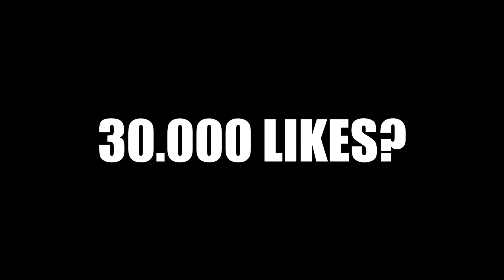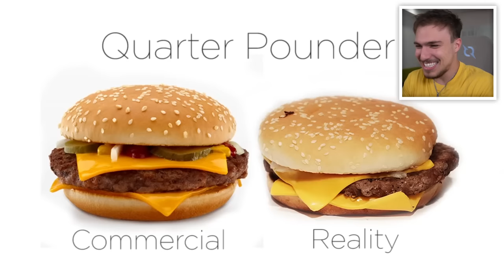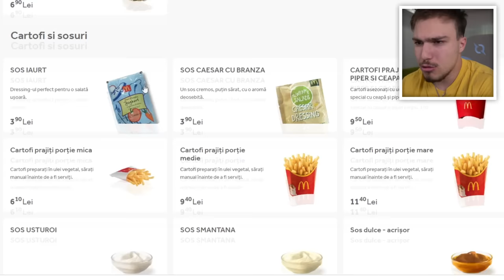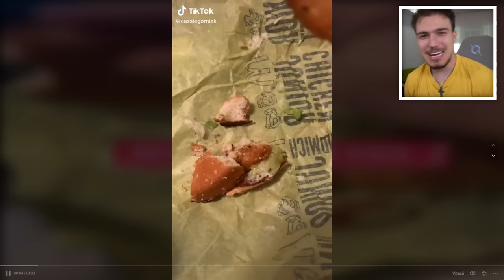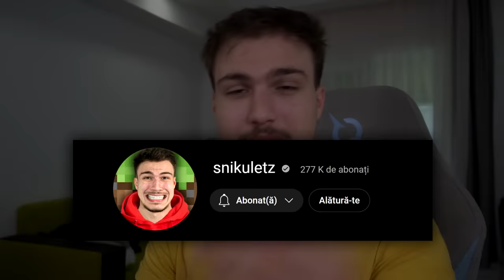Cele mai SCÂRBOASE Restaurante! (Mc Donald's, KFC)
👟codul "SNIK20" - 20% reducere pe Footshop!